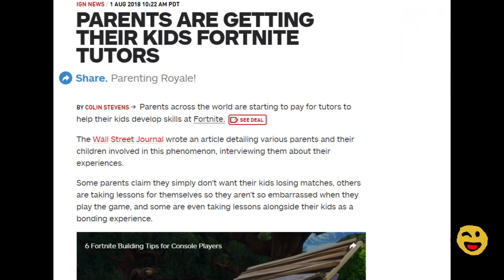Infancia antes vs infancia ahora || Pugli